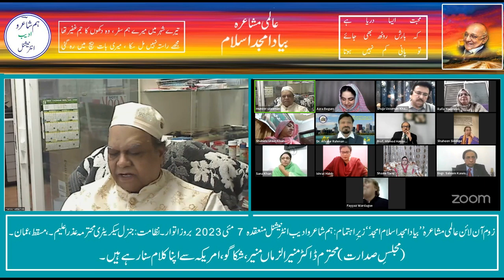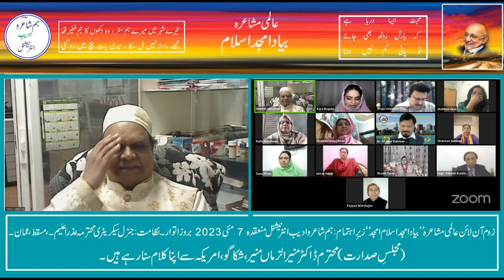Dr Muneeruzzama Muneer (Chicago) 7 May 2023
عالمی مشاعرہ بیاد امجد اسلام امجد
زیرِ اہتمام ہم شاعر و ادیب انٹرنیشنل